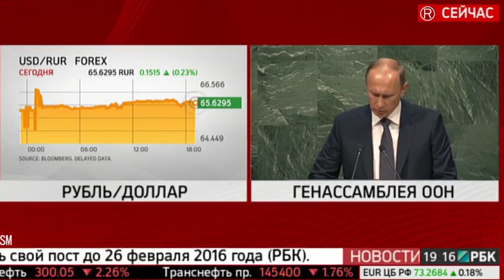Vladimir Putin speech at the UN General Assembly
Выступая на юбилейной сессии ГА ООН президент России подчеркнул, что разногласия в ООН были всегда так же, как и право вето. По его словам, суть организации и заключается в поиске и выработке компромисса, а ее сила - в учете разных мнений.
ООН, 28 сен — РИА Новости. Право вето в СБ ООН применялось всегда, при основании организации и не предполагалось, что в ней будет царить единомыслие, заявил президент России Владимир Путин, выступая на сессии Генассамблеи ООН.
"Организация Объединенных Наций — структура, которой нет равной по легитимности, представительности и универсальности. Да, в адрес ООН в последнее время раздается немало критики, якобы она демонстрирует недостаточную эффективность, а принятие принципиальных решений упирается в непреодолимые противоречия, прежде всего, между членами Совета Безопасности. Однако хочу отметить, что разногласия в ООН были всегда на протяжении всех 70 лет существования организации, и право вето применялось всегда. Им пользовались и США, и Великобритания, и Франция, и Китай, и Советский Союз, и позднее Россия. Это совершенно естественно для столь многоликой представительной организации", — сказал Путин.
Он добавил, что при основании ООН и не предполагалось, что здесь будет царить единомыслие. "Суть организации и заключается в поиске и выработке компромисса, а ее сила — в учете разных мнений и точек зрения", — добавил президент. Ранее президент Украины Петр Порошенко говорил о возможности отмены права вето в ООН.

На этом канале вы найдете интересные видео про авиастроении пассажирских и военных  самолетов,интересную информацию,собраны различные приколы про авиацию и прочий аэро-юмор.